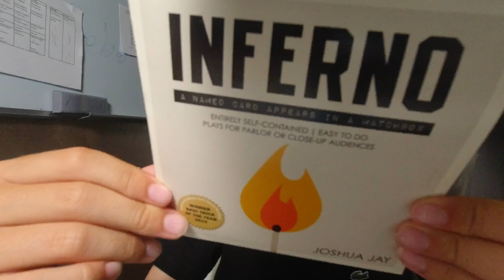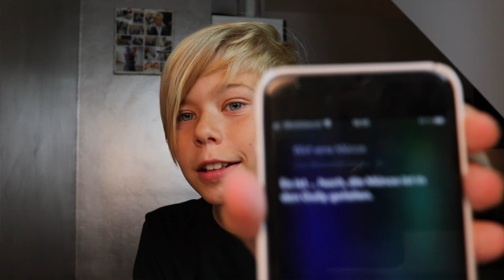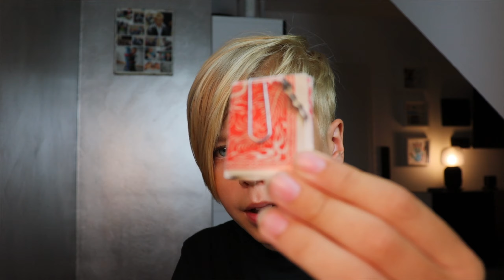Warum Frauen und Personen verbrennen? Kartentrick - Unboxing Inferno von Joshua Jay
Hallo,
der Titel des heutigen Videos lautet: „Warum Frauen und Personen verbrennen? Kartentrick - Unboxing Inferno von Joshua Jay"

Vor ein paar Tagen habe ich mir Inferno von Joshua Jay bestellt. Hierbei handelt es sich um einen Trick, für eure Zuschauer, in dem ihr virtuell Karten verbrennt und dabei die gewählte Karte des Zuschauers erratet.

Es ist alles dabei, was ihr braucht, um loszulegen.

Preislich liegt der Trick bei ca. 30 €.

Liebe Grüße
Jamie

Willst du zaubern lernen? Bei mir lernst Du Zaubertricks zum nachmachen.

Bei mir findest du regelmäßig Zaubertricks, Kartentricks und Gimmicks. Du weißt nicht was Gimmicks sind? Guck Dir das an

Ausrüstung& Co.
Hauptkamera: Canon EOS 250D
Tischkamera: DJI Osmo Action
Mikrofon: Rode VideoMicro
Hauptlicht: Softbox 85W 5500K
Farblicht: RALENO LED Videoleuchte
Schnitt: LumaFusion